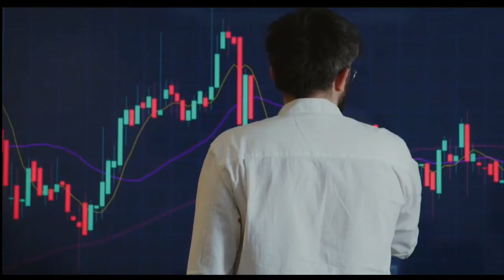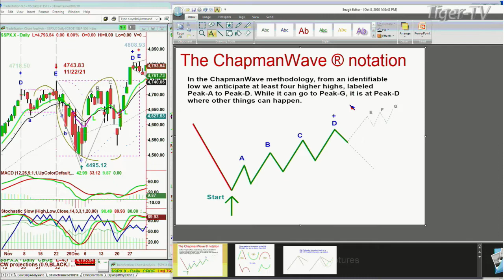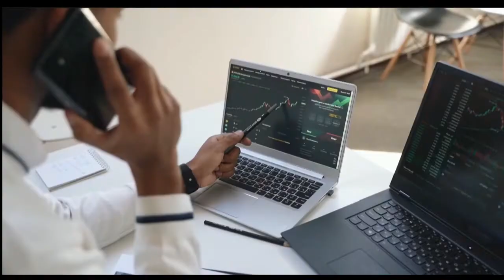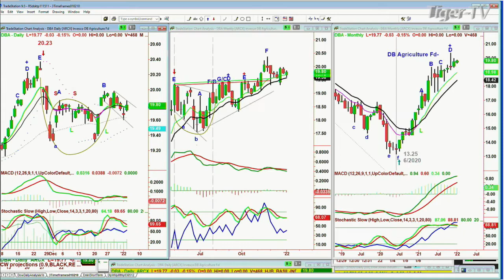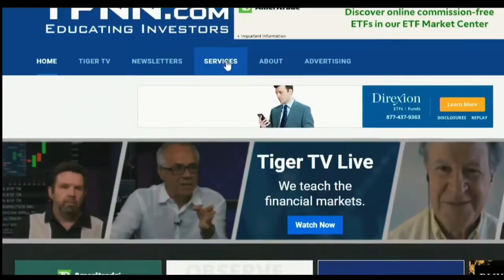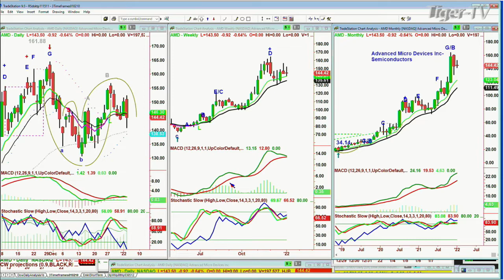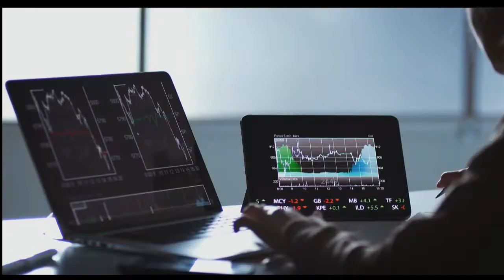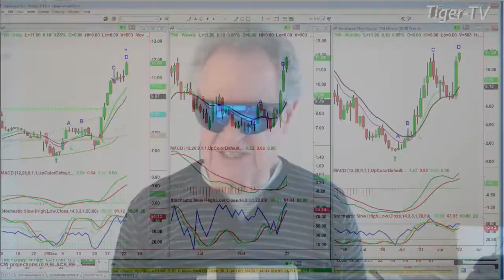January 5th Tiger Technician's Hour on TFNN - 2022